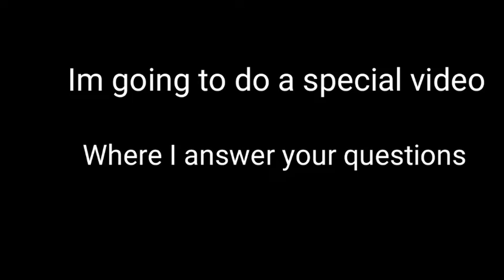Thank you for 100 SUBS!